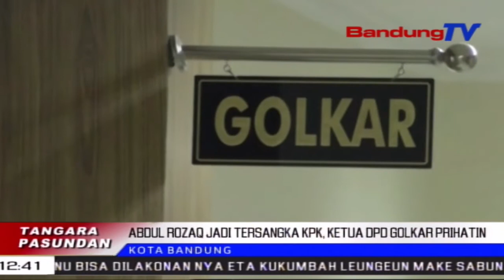Abdul Rozaq Jadi Tersangka Kpk, Ketua Dpd Golkar Prihatin | TP | BANDUNGTV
TP | BANDUNGTV | DERI FIRMAN | Salah Saurang Anggota DPRD Jabar Ti Fraksi Golkar, Abdul Rozaq Muslim, Dicindekeun Minangka Tersangka Kasus Suap Di Indramayu Ku KPK. Eta Hal Nguniangkeun Kaprihatin Ketua DPD Golkar. Ade Barkah Anu Oge Mangrupa Wakil Ketua DPRD Jawa Barat Meredih, Sakumna Anggota DPRD Sejenna Ulah Tepi Ka Nyorang Hal Anu Sarua, Tur Leuwih AtiAti Ngalakonan Pancenna Minangka Wakil Rahayat.